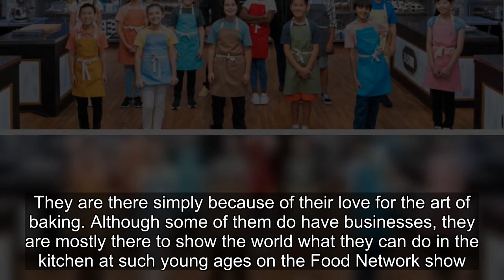Why Kids Baking Championship Is The Best Food Network Show